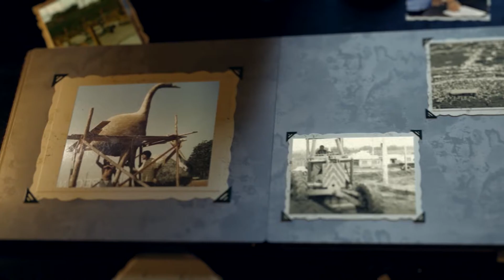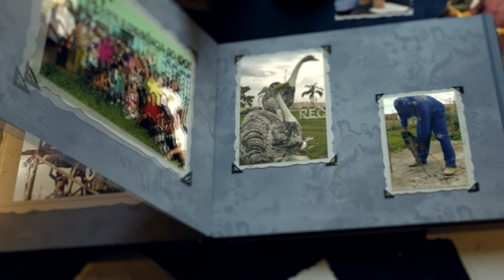ENTREVISTADA ALAÍDES PROGRAMA HISTÓRIAS RECANTO DAS EMAS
Moradora e grande ativista das questões sociais da cidade do Recanto das Emas.

Produção Geral - José Luis